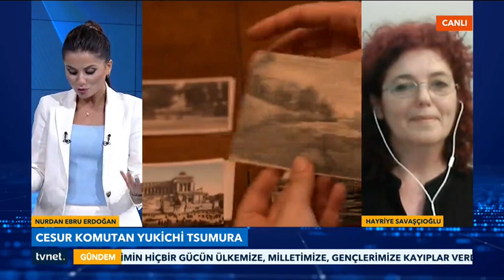TV NET - VATANA GİDERKEN HEİMEİ MARU